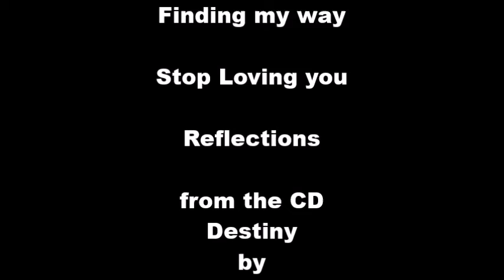Guided Beach Meditation, Jaco, Costa Rica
Join the Rev Nathon Dees as he takes you on an short guided meditation down Jaco beach. Hear the relaxing sounds of the Pacific waves crashing on the tropical shoreline as your stress melts away.